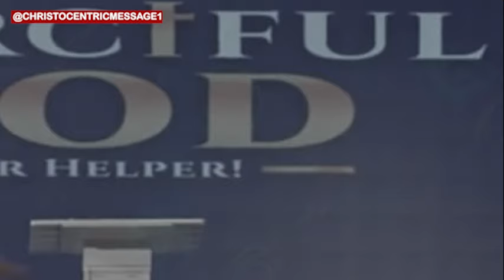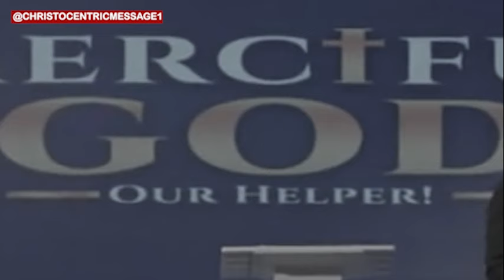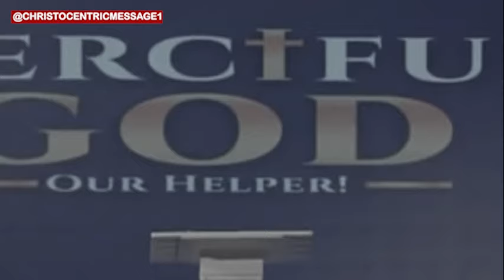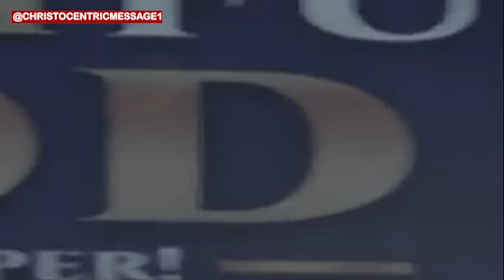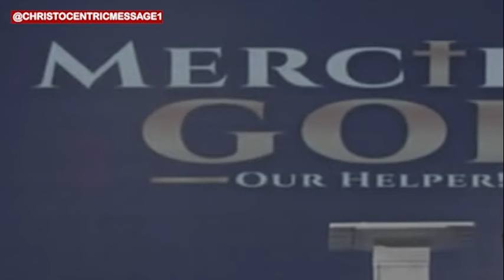GOD WILL SHOW YOU MERCY & HELP ONCE YOU OPEN YOUR HEART - APOSTLE JOSHUA SELMAN